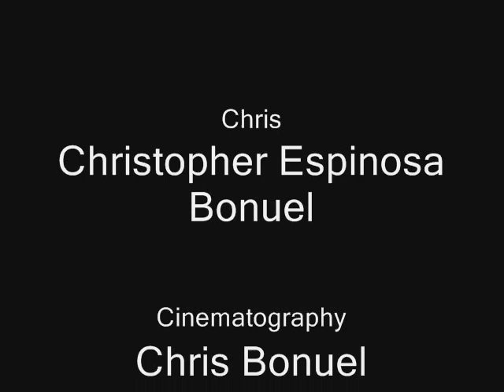Clue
First Movie done by Darth Vader and A Filipino Productions. Now re-named Vader and a Filipino.
Mystry action suspense independent thriller.